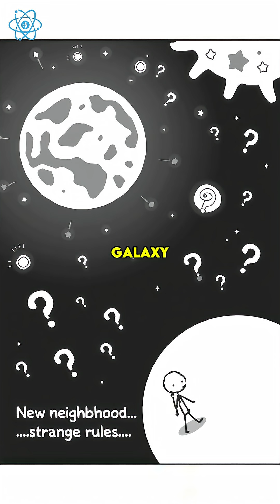What If We Moved Earth to Another Galaxy?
What if Earth was moved to another galaxy?
Sounds like a sci-fi dream—but it’s more like a doomsday road trip.
From freezing oceans to black holes, this 60-second stick-figure science short shows what would really happen if Earth left home.

🚀 Galactic travel
❄️ Frozen Earth
🌌 Star system chaos